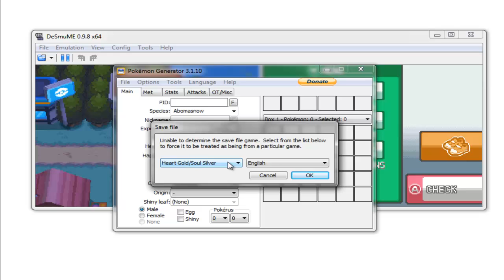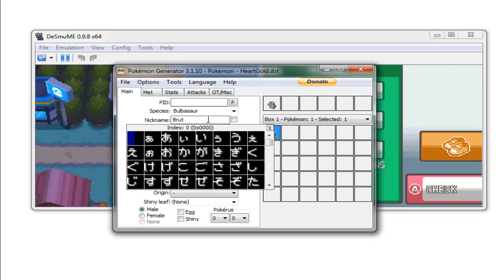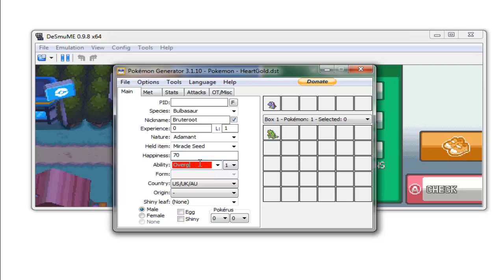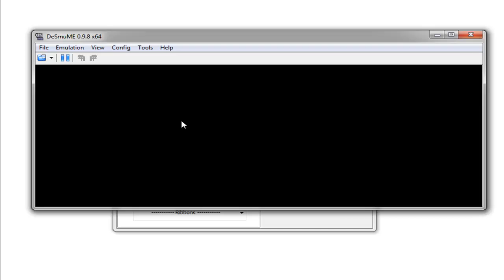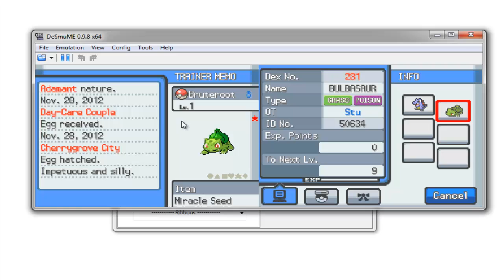[Tutorial]: PokeGen with Desmume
A quick tutorial showing how you can create Pokemon on PokeGen and put them on your ROM/Emulator. You can also use this to evolve trade Pokemon if you're doing a Nuzlocke on an emulator.